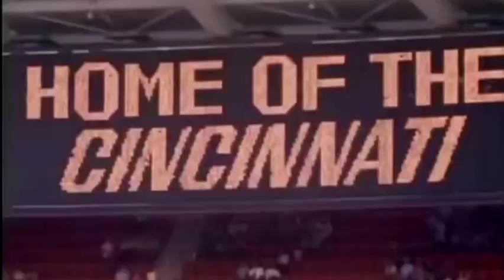La Biblioteca - Jerry Anderson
En este capítulo de la Biblioteca Xevi nos cuenta la historia de un héroe, el safety Jerry Anderson.